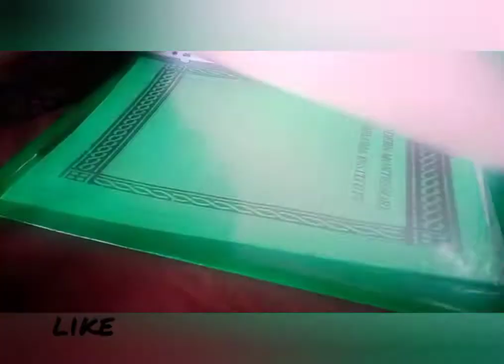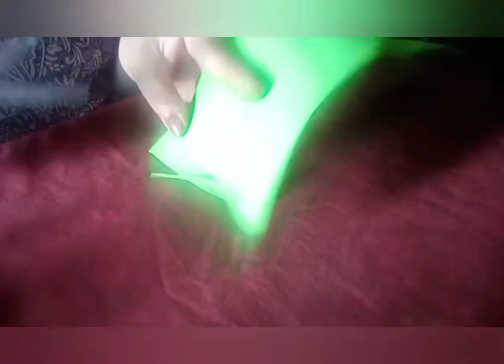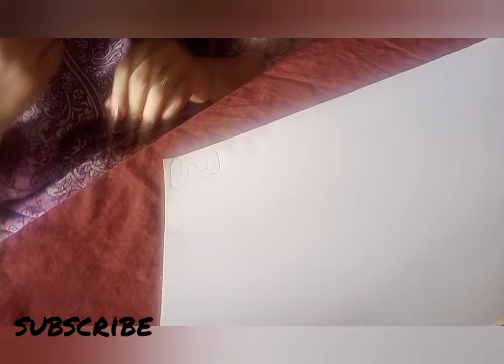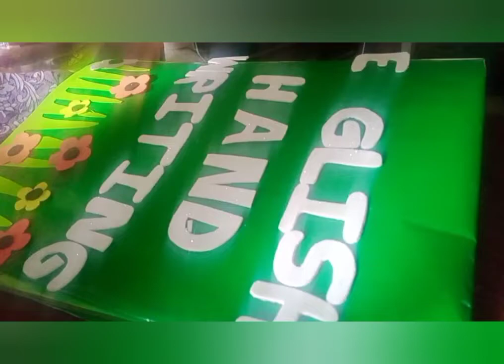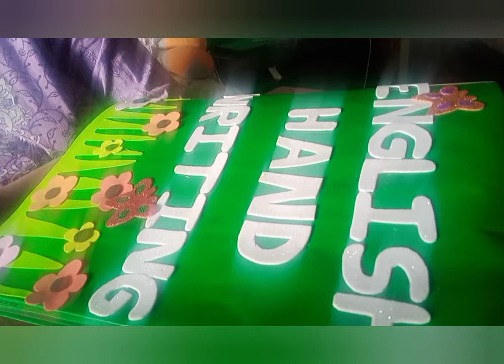Project File Cover Idea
today I show you how to cover and decorate you project file in easy way

how to cover your file
decoration of project file in easy way